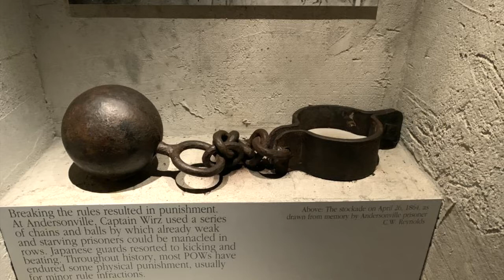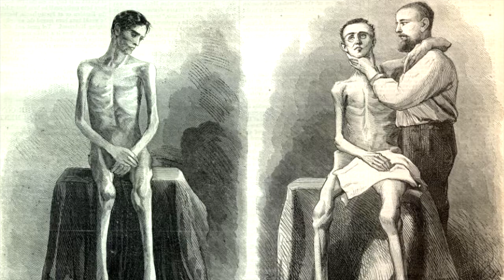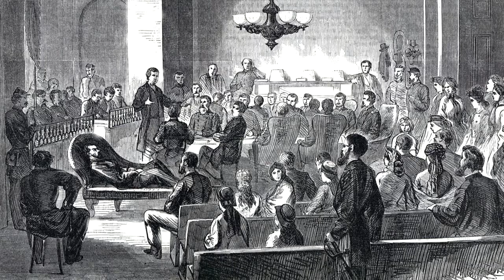The Evil of Man: Andersonville Prison Camp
War crimes is something we did not hear until following the end of the second world war, with the Nuremburg trials. But many people don't realize that at the end of the American Civil War, a war crimes trail was held against a Confederate Captain, named Henry Wirz.

Wirz was the commander of the camp at Andersonville that had resulted in the death of over 13,000 Union soldiers. The atrocities committed at Andersonville will bring a chill to all.